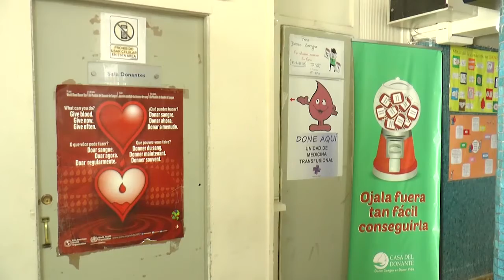Se requiere de donadores de sangre en el Hospital de Linares